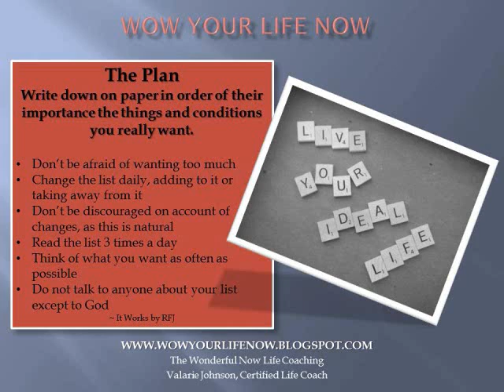The Plan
From the WOW YOUR LIFE NOW SERIES, Life Coach Valarie Johnson encourages you to read 'The Plan"!  Join The Money Manifest Program by going